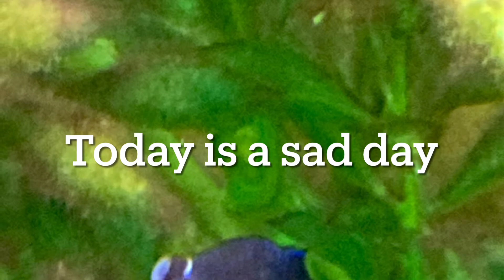Life with owning betas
This is a sad and happy video